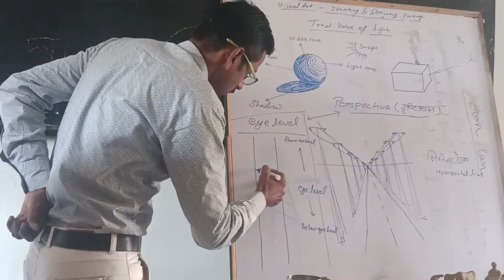SVTT B.ED COLLEGE KARMATAND BOKARO JHARKHAND